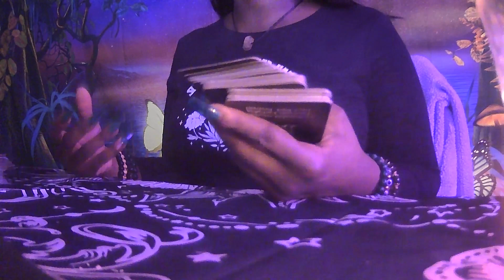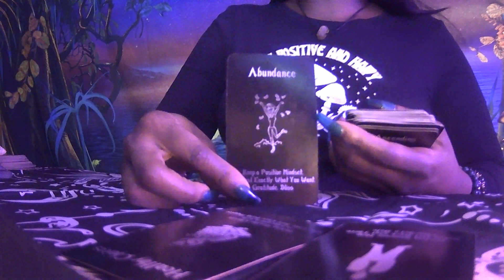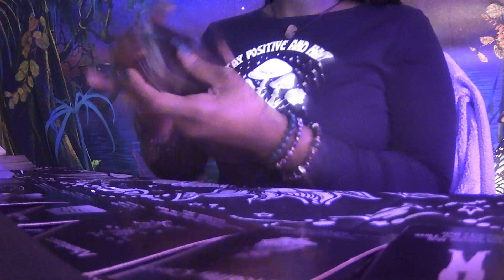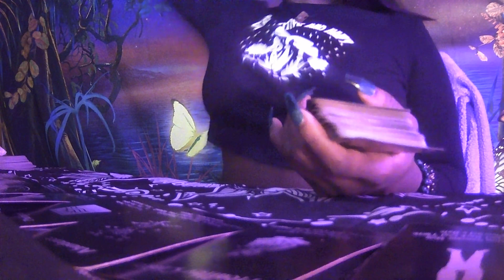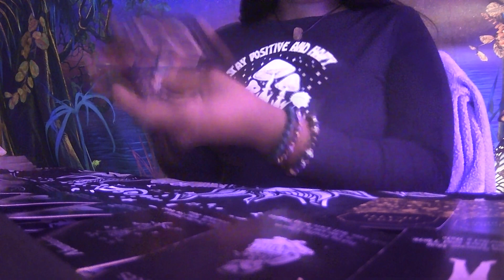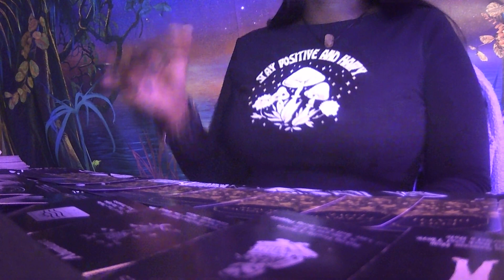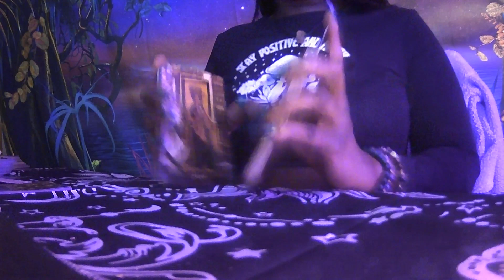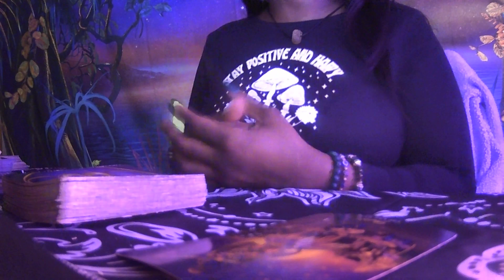Cancer♋️abundance is over flowing✨ soulmate👩‍❤️‍💋‍👨 is on the horizon spirit is saying be patient